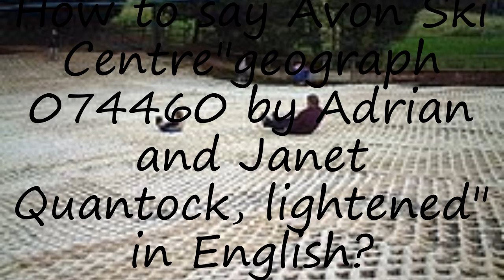How to pronounce Avon Ski Centre"geograph 074460 by Adrian and Janet Quantock, lightened" in English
to speak in yourself Avon Ski Centre"geograph 074460 by Adrian and Janet Quantock, lightened" and let us know how it done according you! :) Want to teach us how you name is pronounced? and let us know! Do you have a pet or a favorite animal? Searching for a nice baby name with meaning? How to pronounce Avon Ski Centre"geograph 074460 by Adrian and Janet Quantock, lightened" in English? say Avon Ski Centre"geograph 074460 by Adrian and Janet Quantock, lightened"! How to say Avon Ski Centre"geograph 074460 by Adrian and Janet Quantock, lightened". How to pronounce Avon Ski Centre"geograph 074460 by Adrian and Janet Quantock, lightened" correctly.  Learn the pronounciation Avon Ski Centre"geograph 074460 by Adrian and Janet Quantock, lightened"! Expand your vocabulary, learn Avon Ski Centre"geograph 074460 by Adrian and Janet Quantock, lightened" word. Use this free pronunciation guide to practice words at a time. Learn for free. Thank you for viewing, please like or subscribe! hoe om te sê, si të thuash, እንዴት እንደሚናገር, wie sagt man, comment dire, come dire, como dizer, как сказать, nasıl denir, cómo decir, 怎么说,